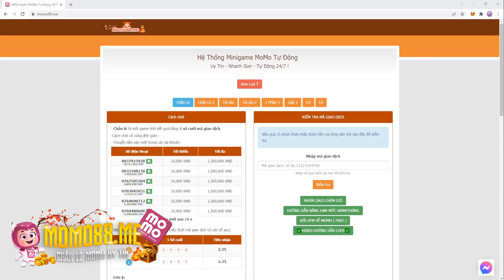KOF'98UMOL - vlll, Yuri XIV tuyệt kỹ 10 phát liên tục thế này thì khóc thét chưa các anh ới giời ơi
【KOF'98 UMOL】ユリちゃん・・・この時点で火力ありますやん・・・大門に匹敵する強さを秘めてるかも…ですね。 !!
【KOF'98 UMOL】유리 짱・・・이 시점에서 화력 있습니다 얀・・・대문에 필적하는 힘을 숨기고 있을지도… !!
[KOF'98 UMOL] Yuri-chan ... has firepower at this point ... maybe it has the same strength as Daimon ... !!